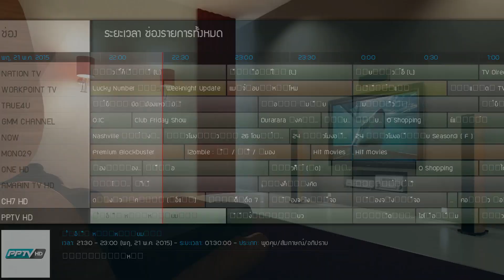Kodi MQ6 ColorFlags MOD with THAI LIVE TV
Kodi 14.2 + Skin MQ6 2.1.0 alpha + Color Flags MOD + PVR by USB DVB-T2(Magica T230) Thai digital TV + Windows 8.1 64 bit